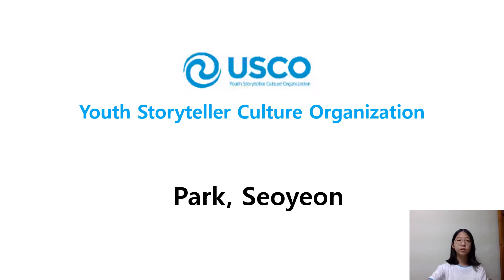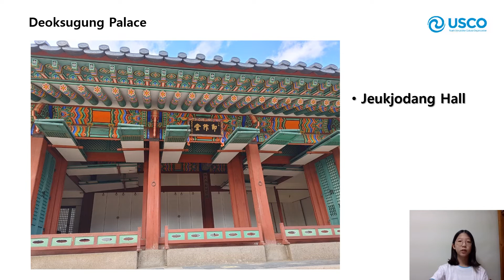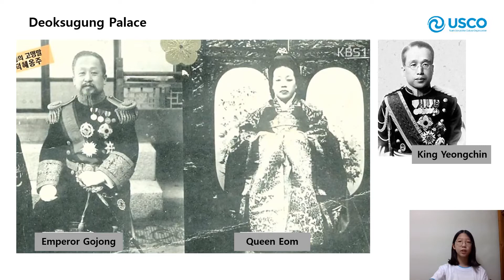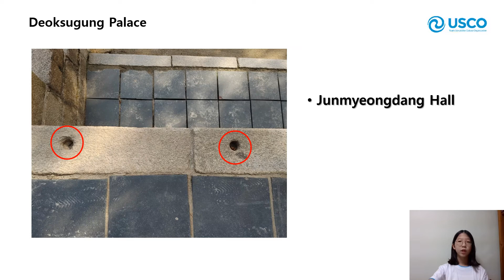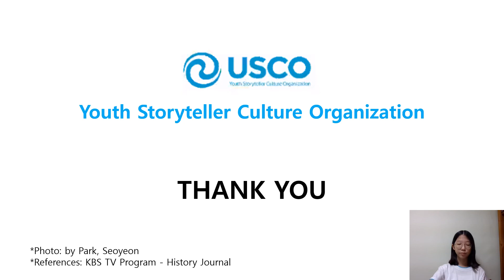문화유산 영상해설